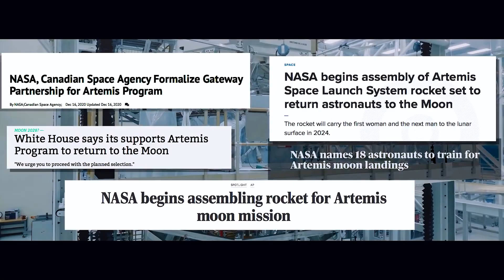LATEST NEWS On Artemis 1 Launch | NASA Artemis | Artemis 1 Update ( Space News )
NASA's most recent attempt to launch the game-changing Artemis 1 moon rocket was called off again because the space agency couldn't stop a fuel leak that was found during tanking.

Technical problems have stopped the spacecraft from taking off twice in the last few days. Even though Artemis I won't land on the moon, this mission will still be the farthest any human-made spacecraft has ever gone into space. In today's video, we'll give you the latest news about NASA's Artemis 1 moon mission.

TITLE ✅ : LATEST NEWS On Artemis 1 Launch | NASA Artemis | Artemis 1 Update ( Space News )

Are you a tech savvy or the one who is interested in the technological world? Well, you won't feel like missing out those videos then! Because you would be updated about all the Tech related things on our channel.

Do show us some love, it encourages us to make more interesting content for you guys! 💓

launch artemis 1
launch of artemis
artemis 1 news
launch date of artemis 1
launch of artemis 1
artemis launch today
latest on artemis 1 launch
launch date artemis 1
artemis 1
artemis 1 launch
nasa artemis 1 rocket launch
artemis launch 2022
nasa artemis launch
nasa artemis
artemis 1 rocket launch
artemis 1 mission
nasa artemis
nasa artemis 1 rocket launch scrubbed